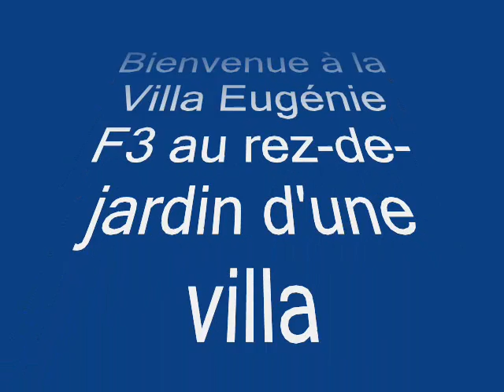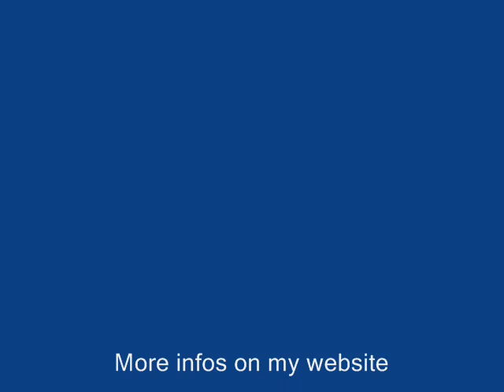Appartment for rent in Nice, Cannes and Sophia Antipolis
rental